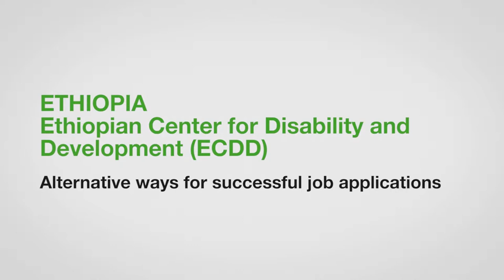ZeroCon17 — Alternative ways for successful job applications – Ethiopia | AWARD Clips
The Ethiopian Centre for Disability and Development (ECDD) is an NGO and registered charity. Since 2013, the organization has been collaborating with public vocational training colleges in Ethiopia on the Inclusive Skills Training and Employment Programme for and by Persons with Disabilities (ISTEP). ISTEP facilitates inclusive vocational skills training opportunities for people with disabilities, including with intellectual disabilities. To date, ISTEP has assisted more than 1,500 beneficiaries.

Alternative ways for successful job applications — Innovative Practice 2017